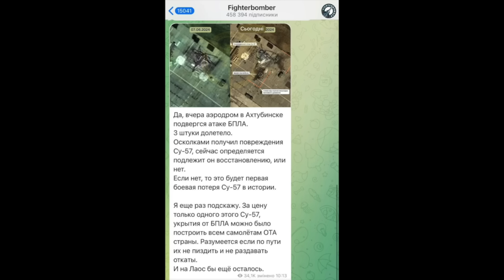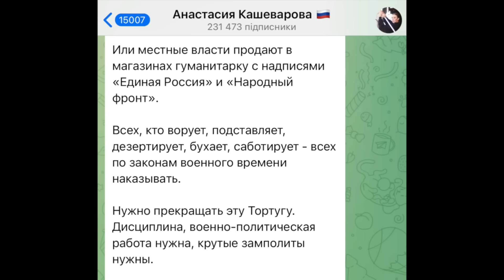ВСУ УНИЧТОЖИЛИ ВЫДАЮЩИЙСЯ САМОЛЁТ РОССИИ!